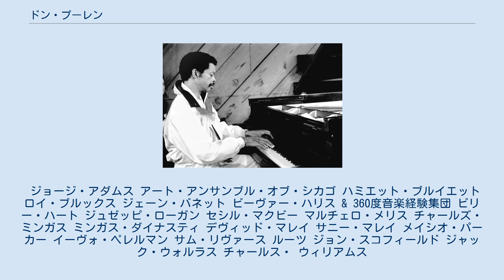ドン・プーレン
ドン・プーレン（Don Pullen、1941年12月25日 - 1995年4月22日）は、アメリカのジャズ・ピアニストにしてオルガン奏者。
 プーレンは彼のキャリアを通して驚くほど個性的なスタイルを開発した。
ブルースからビバップ、モダンジャズ、フリー・ジャズの曲を作曲・演奏。
彼の多種多様な作品は、カテゴライズしにくい性質のものである。
 プーレンは1941年12月25日にバージニア州ロアノークの音楽一家に生まれ、幼い頃からピアノを学んだ。
彼は地元の教会で聖歌隊と共演し、彼のいとこでジャズ・ピアニストだったクライド"ファッツ"ライトの影響を受けた。
彼はクラシック・ピアノのレッスンを受け、ジャズは少しだけ知っていた。
この頃は主に教会音楽とブルースに興味を持っていた。
 プーレンはロアノークを去り、ジョンソンC.スミス大学で医学の勉強をするためノースカロライナ州に行ったが、すぐに自分の天職は音楽であると気づいた。
地元のミュージシャンと一緒に演奏し、主要なジャズ・ミュージシャンや作曲家のアルバムに初めて抜擢された後、彼は医学研究を断念した。
オーネット・コールマンやエリック・ドルフィーのように演奏しようと思い、音楽のキャリアを始めた。
 1960年代や1970年代、彼はクラブやバーに自身のオルガン・トリオで出演し、アレンジャーとしてレコード会社でアーサー・プライソック、アイリーン・リード、ルース・ブラウン、ジミー・ラッシング、ニーナ・シモンなどの伴奏を担当。
1972年にアート・ブレイキーのジャズ・メッセンジャーズに参加。
1973年にチャールズ・ミンガスのブリーフ・オーディションを受け、彼はミンガス・グループ内のピアノの椅子を引き継ぎ、1975年まで共演した。
 ジョージ・アダムス アート・アンサンブル・オブ・シカゴ ハミエット・ブルイエット ロイ・ブルックス ジェーン・バネット ビーヴァー・ハリス & 360度音楽経験集団 ビリー・ハート ジュゼッピ・ローガン セシル・マクビー マルチェロ・メリス チャールズ・ミンガス ミンガス・ダイナスティ デヴィッド・マレイ サニー・マレイ メイシオ・パーカー イーヴォ・ペレルマン サム・リヴァース ルーツ ジョン・スコフィールド ジャック・ウォルラス チャールス・ ウィリアムス